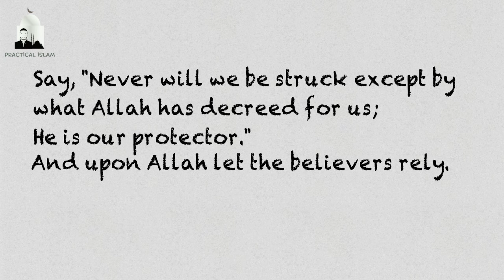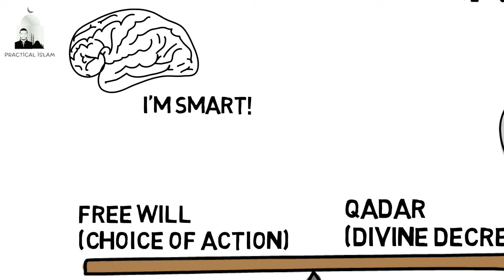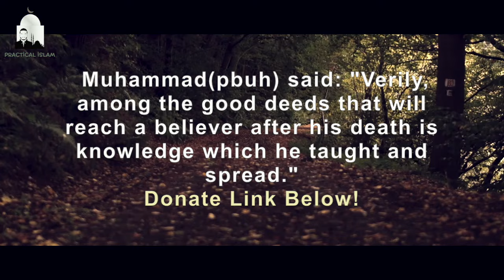HOW TO BE CONTENT WITH QADAR - Animated Islamic Video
HOW TO BE CONTENT WITH QADAR - Nouman Ali Khan Animated Islamic Video

In this Video Nouman Ali Khan talks about how the servant of Allah should try his best to reach his goals in life but at the same time understand that the decree of Allah is not in his hands, only Allah will give results to his servants. However the Muslim should still strive & continue to struggle for the cause of Islam & help the community & humanity at large.
Less talk & more action!

Hope you benefited from this video, gaining knowledge of your religon is very important so you can make wise decisions in life & earn the pleasure of Allah.

Peace be with you all